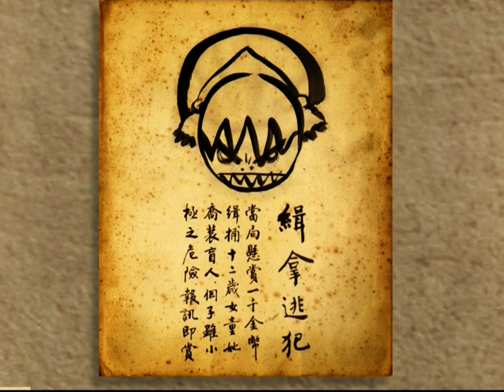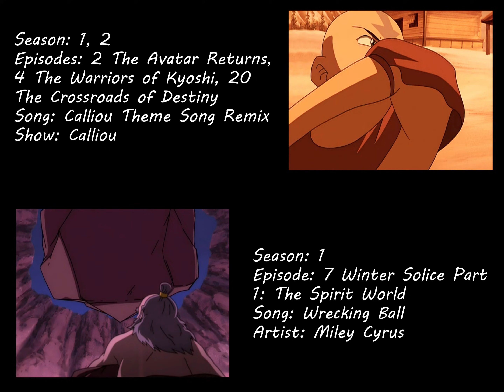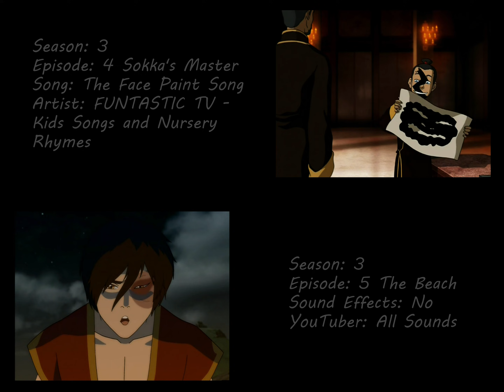Avatar TLA Crack Part 1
WARNING: I do not recommend watching this video if you have not seen all 3 seasons of Avatar TLA. There are MAJOR SPOILERS!

Here I am once again posting this same video. It has gotten blocked 3 times! However, hopefully this time it will be able to stay on my channel for good. I have deleted the scenes that got it blocked and added some new ones, so hopefully it will be okay now. Lesson Learned: Never give up! :)

Part 2 will be coming very soon! Within the new week I am guessing. I am putting in the final editing to it this week to perfect it. So look forward to that! I also have a Clone Wars Crack Part 4 coming soon as well! I have many videos I am currently working on that are going to take me a while to make, so hopefully these 3 crack videos will keep you occupied until I post them! I hope this video, as well as my other crack videos makes you smile or laugh! Especially now, in the worlds uncertain times. Enjoy! :D

Date Made: 9/16/19-9/19/20

Welcome Newcomers: Hello! My name is Jenna and I love creating videos for my favorite fandoms. Some fandoms I have used are:

The Lord of the Rings, Star Wars (Clone Wars and Rebels included!), Merlin, Avatar The Last Airbender, Wild Kratts, The Legend of Zelda, The Hobbit, Sherlock, etc.

On my channel, you will find a variety of different videos. I mostly make music videos for certain characters or tribute videos in honor of the characters I really appreciate or think have an interesting story. I also make Crack videos and other random, funny videos. If you go back in my channel far enough, you will even see some of my old stop motion LEGO animations and typographies I used to make!

All in all, I make these videos not only because they make me happy and are fun to edit, but because I know they make you happy as well! I love putting smiles on your faces and I hope my videos can do that for you. I work really hard on all the videos I edit and post. I am happy to say that you can see the growth from videos that were made 2 years ago, to my most current videos. I hope to continue growing in my editing skills and in my YouTube channel audience. I hope you enjoy and have a blessed day! :D